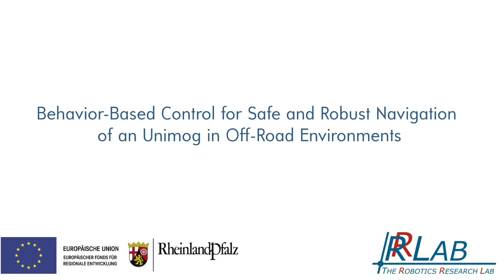Behavior-Based Low Level Safety of an Autonomous Unimog simulated in the Unreal Engine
Video to the contribution "Behavior-Based Control for Safe and Robust Navigation of an Unimog in Off-Road Environments" presented at the 5. International Commercial Vehicle Technology Symposium Kaiserslautern, 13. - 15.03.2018, Kaiserslautern, Germany.

A behavior-based low level safety system detects nearby objects which enter the working space of a mobile robot. The control system changes the vehicle's state to unsafe to prevent motions. The system was tested in the Unreal Engine.